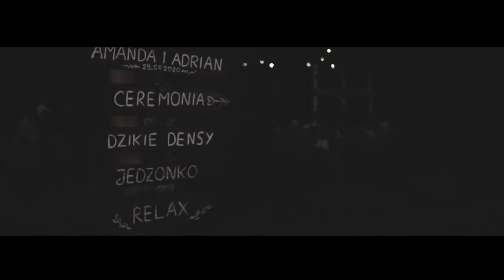Nowoczesny teledysk ślubny 2020/reportaż Amandy i Adriana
Witajcie Kochani ! prezentujemy Wam nasz najnowszy reportaż ślubny, kalendarz na rok 2021/2020 jest nadal otwarty, zapraszamy do rezerwowania terminów. Znajdziecie nas na instagramie;